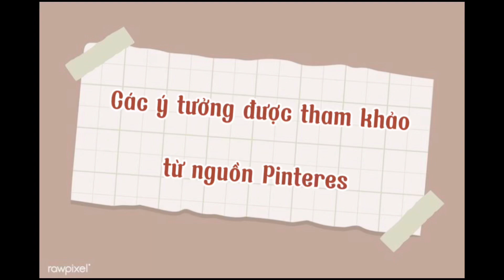Vẽ tranh bìa hoa với nền xanh lá | Liz’s house